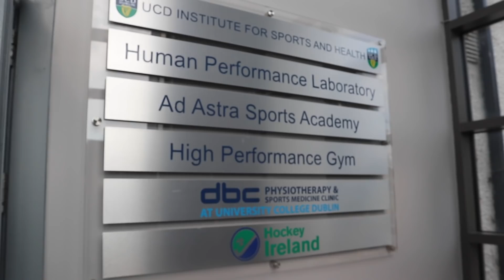I got a Dexa Scan to Test My Bone Density | Test Tube Clisare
A DEXA scan is an imaging test that measures bone density (strength). DEXA scan results can provide helpful details about your risk for osteoporosis (bone loss) and fractures (bone breaks). This test can also measure your body composition, such as body fat and muscle mass.

My other channels:
Second Channel: @ClisareToo